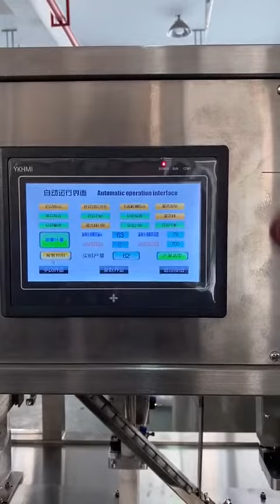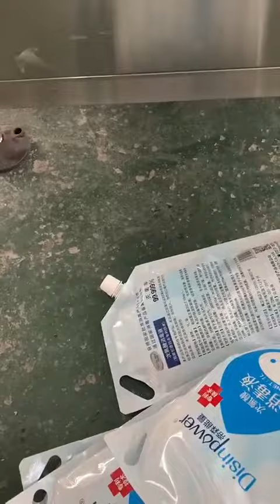stand up pouches filling and capping machine for sanitizer gel